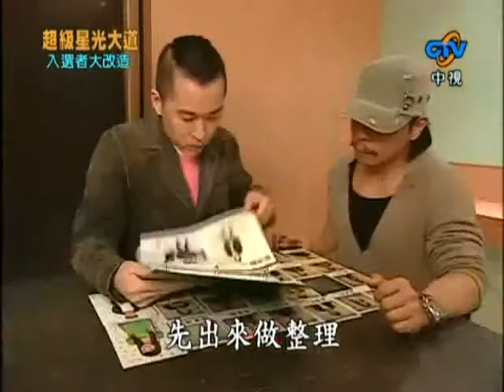超級星光大道1 20070209 pt.1/7 新聲報到&敗部復活賽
超級星光大道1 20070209 新聲報到&敗部復活賽 Full Play List (只要按下此連結, 便可一次過觀看此全集)